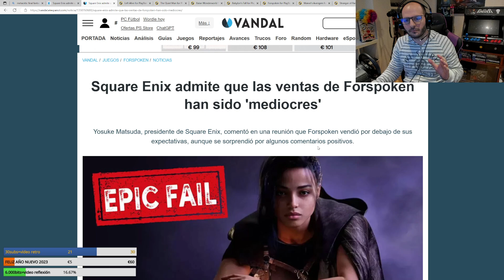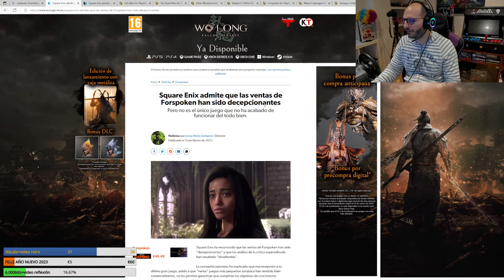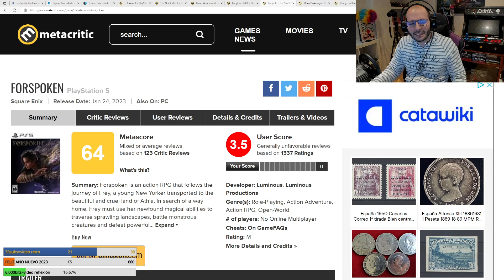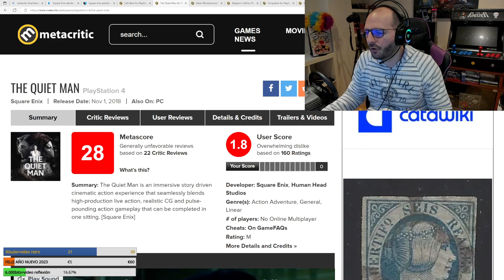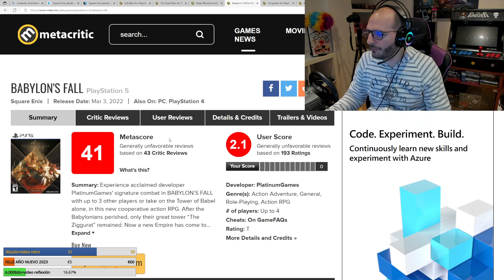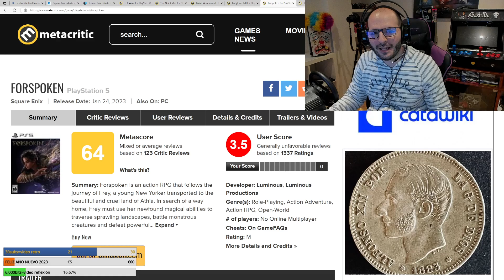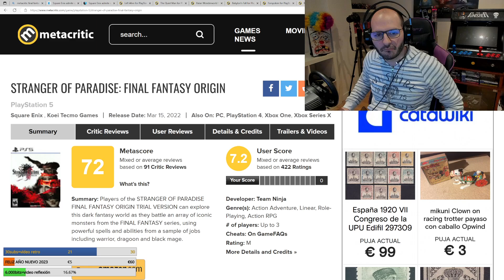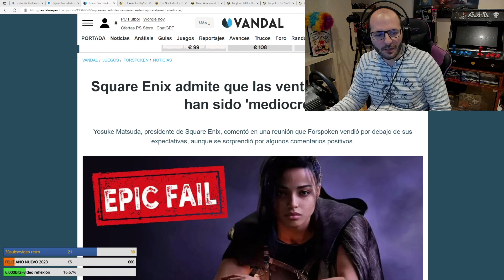¡SQUARE ROCONOCE QUE VENDIÓ FORSPOKEN SABIENDO QUE ERA MALÍSIMO POR OBLIGACIÓN CON SONY! - Sasel